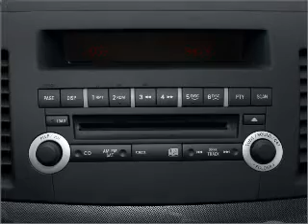2009 Mitsubishi Lancer - S Charleston WV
Year: 2009
Make: Mitsubishi
Model: Lancer
Trim: GTS
Engine: 2.4 liter inline 4 cylinder 16 valve
Transmission:
Color: Black
Mileage: 15424
Address: